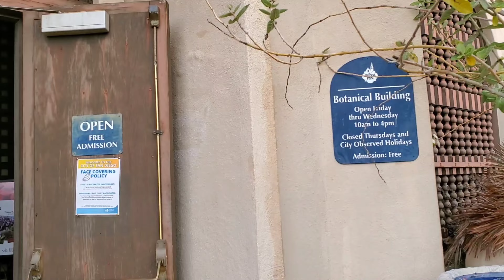The Botanical Building In Balboa Park, San Diego - California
Hi,

   The view of the Botanical Building with the Lily Pond and Lagoon in the foreground is one of the most photographed scenes in Balboa Park and a “must-see” destination in San Diego.  Built for the 1915-16 Exposition, along with the adjacent Lily Pond and Lagoon, the historic building is one of the largest lath structures in the world.  The Botanical Building plantings include more than 2,100 permanent plants, featuring fascinating collections of cycads, ferns, orchids, other tropical plants and palms. The Botanical Building also presents some of the Park’s vibrant seasonal flower displays

        The building itself is amazing. A nice breeze flows throughout the airy slatted building with various plants and colorful flowers. Admission is FREE and I was able to take a few pictures

botanical building balboa park,balboa park san diego,botanical building,conservatory in balboa park,botanical garden,balboa park,san diego,botanical,parks in california,sandiego.com,floral association,joy us garden,lath conservatories,garden,iconic,nell foster,lath house